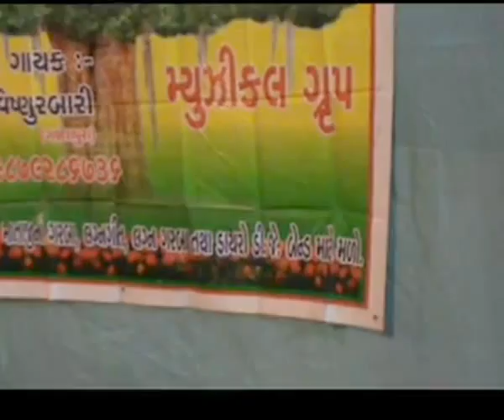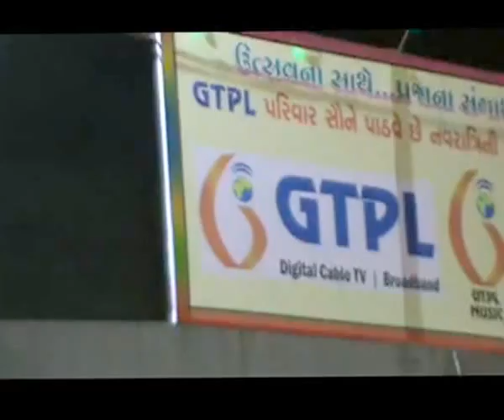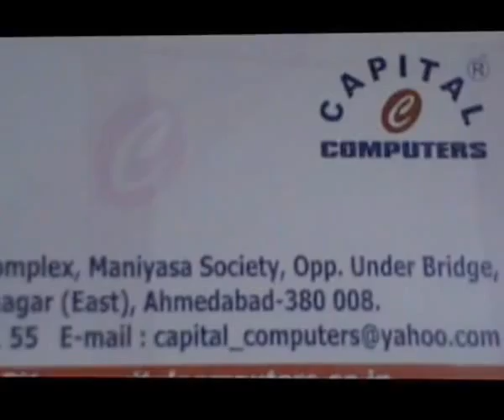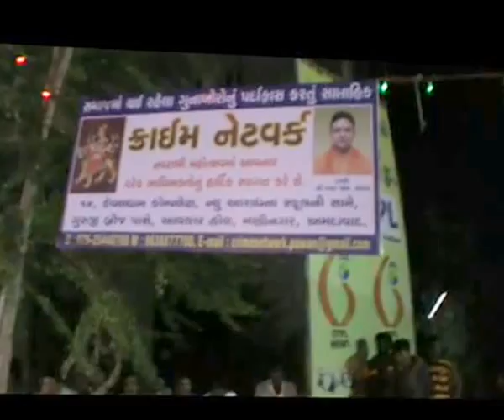Young Group of Maniyasha zooms with Vishnu Rabari Group.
Young Group of Maniyasha zoomed with Vishnu Rabari Group.